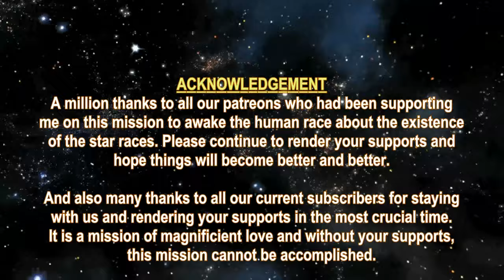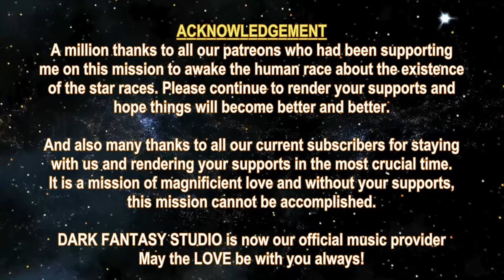THE STAR RACES - OOGANGA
Beloved, if you are able to support my mission on a long term basis, please sign up for the membership but if you only want to donate for one time, you can also sign up at Patreon site and cancel it on the next billing month.

01. Wong
02. Donna Nelson
03. Christopher Anatra
04. Flint
05. HappyDude742
06. David Pressley
07. Elijah Verhoven Uchiha
08. Tammy Hawkins
09. Jaron C Parillon
10. Yvonne Petersen-Zich
11. Karin D Figueroa
12. Chloe Newrick
13. Toni Taylor
14. Susanne Lang
15. Angela Grindrod
16. Romain

01. Tracey McIntyre

1. Due to my chronic illness, I can no longer walk long distance and cannot work for the past 10 months already.  So, the support for the Myanmar people will have to end in order for me to pay my internet, phone, electricity, etc bills in order to continue to do this mission.

2. All the future videos will be upgraded with sub-titles and if you want to auto-translate the language, you can click the gear button and click Subtitles/CC and select Auto-Translate and select the language you want to translate to. By having this new feature, there will be more work on my side during the video creation. To enable the English sub-title, just click at the CC button.

3. We now have Dark Fantasy Studio as our official music provider for all our future videos, the composer is Nicolas Jeudy from France.

Piperon